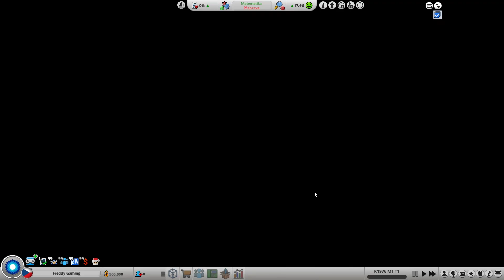Mad Games Tycoon 2 - Mám vlastní vývojářskou společnost !!!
Dneska si zahrajeme Mad Games Tycoon 2
Omlouvám se ,že delší dobu nic nevycházelo